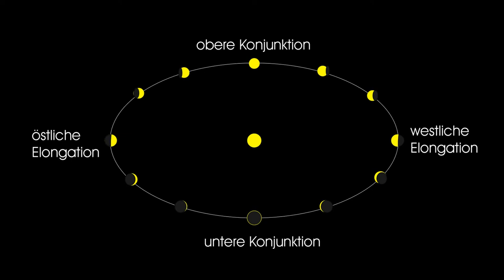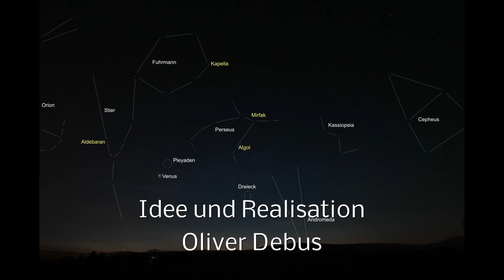Was ist der Morgenstern?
In dem Video wird erklärt welcher Himmelskörper als Morgenstern bezeichnet wird und ob es einen Unterschied zum Abendstern gibt.
Das Video darf gerne geteilt werden.
Fragen zur Astronomie beantworte ich gerne.